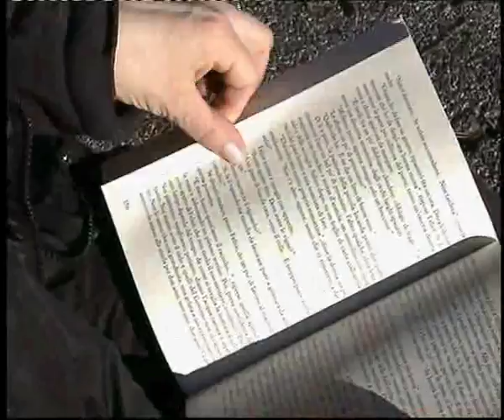MASTOPESSI Operazione bellezza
Roberta Feliziani conduce "OPERAZIONE BELLEZZA" Questa settimana il programma approfondisce la MASTOPESSI,  intervento che permette di ringiovanire un seno non più florido.
 Regia Alessandro Bispuri. Montaggio Gabriella Scaglione. Trucco:" Make-up agency", di Romeo Gorla e Daniela Argiolas, con Annamaria Corelli.
Ospiti in studio: Raffaella Garofalo (chirurgo plastico),Tiziano Berselli (chirurgo generale), Tiziana (paziente),